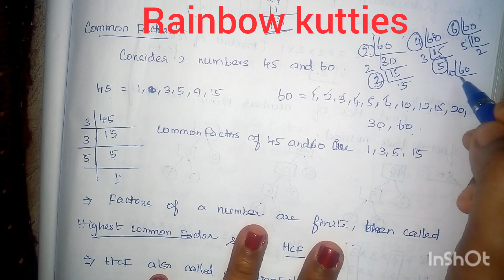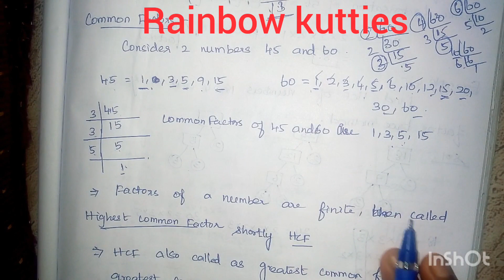Samacheer Kalvi 6th std Maths Term 2 Chapter1 Numbers|HCF Introduction|GCD GCF Factors in 6th Maths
Hi Kutties,

Here you will get maths sixth standard notes step by step explanation.